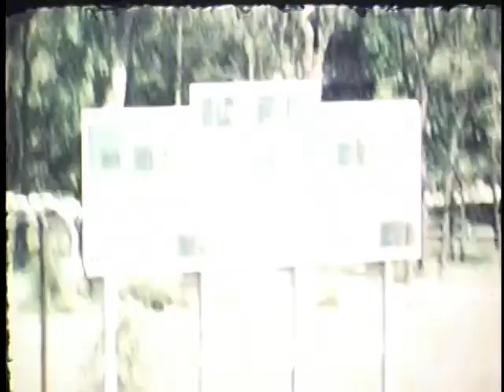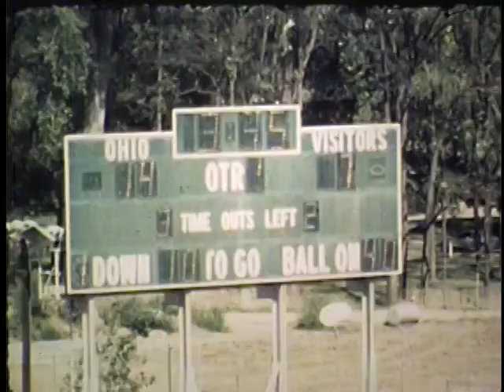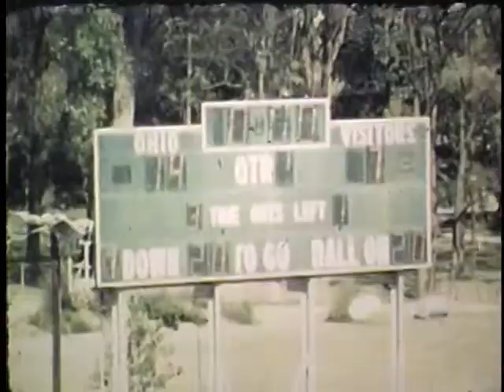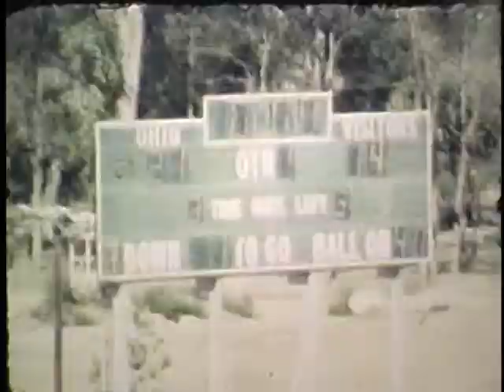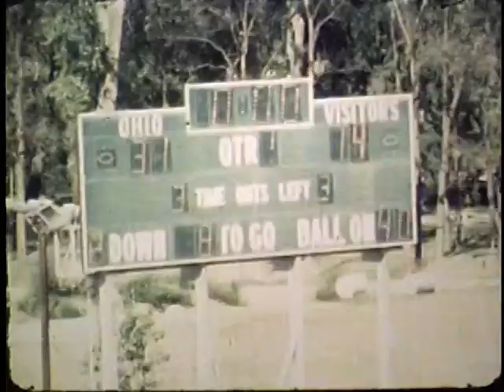Ohio Football 1983 - Highlights vs. EMU